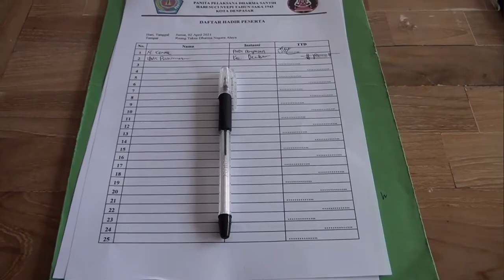Dharma Santih Nyepi Saka 1943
Saksikan tayangan Kreatifitas warga Kota Denpasar lainnya hanya di Kreativi Denpasar.